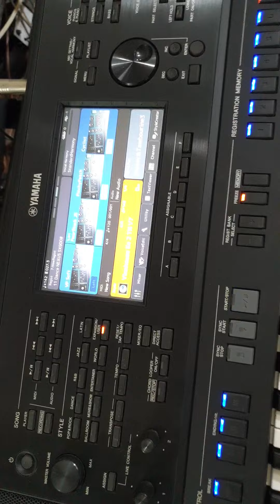Sx900 Qua sử dụng bh 06 tháng cửa hàng Nhạc cụ Hung Lê Hải Phòng. 0355894472